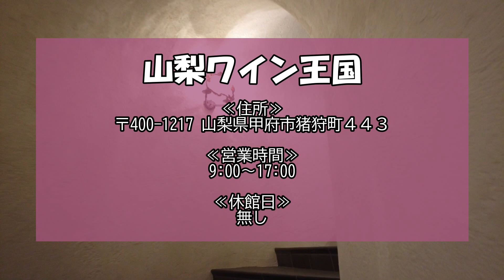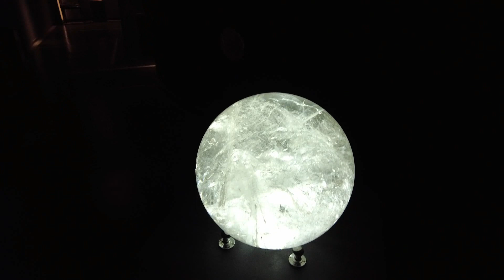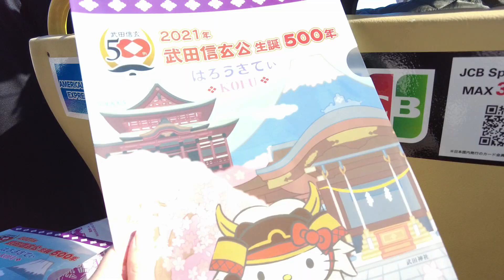【観光】昇仙峡スカイバスツアーが楽しすぎた！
≪昇仙峡スカイバスツアー予約はコチラから！≫
山梨県初登場！オープントップバスで気分爽快
日本遺産・昇仙峡の紅葉を楽しもう！！

非日常感が味わえるバス！楽しすぎました♪
※防寒対策忘れずに(*^^)v

≪今回の訪問地≫
・信玄の湯 湯村温泉 常磐ホテル

・昇仙峡 クリスタルサウンド 水晶宝石博物館